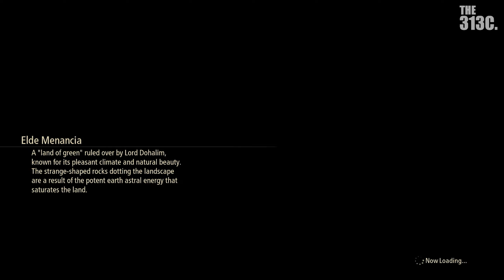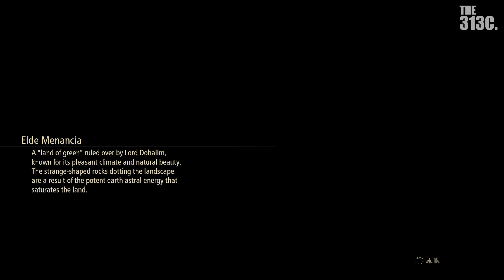Tales of Arise : Ultimate Edition | #7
❤️หากดูแล้วชอบใจ คอมเม้นอย่างสุภาพ แนะนำสิ่งดีๆให้กัน โลกนี้จะมีแต่สีชมพู๊วว